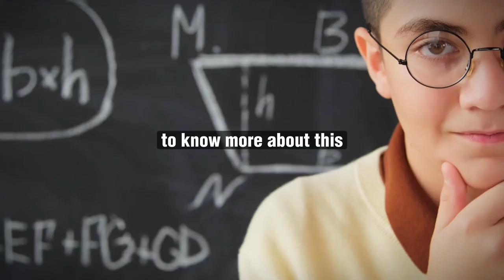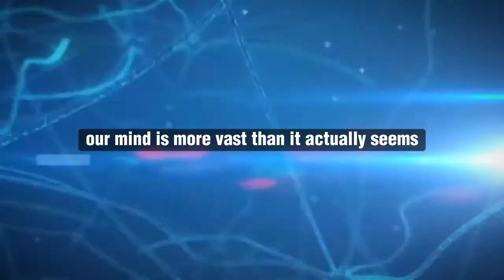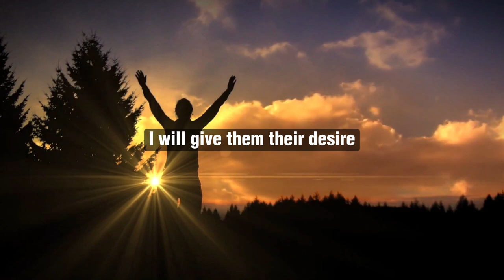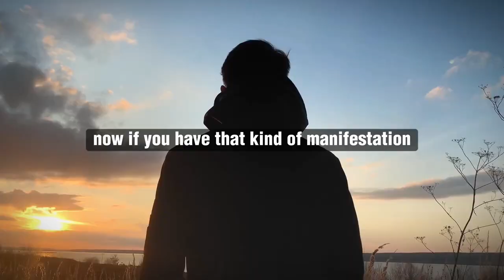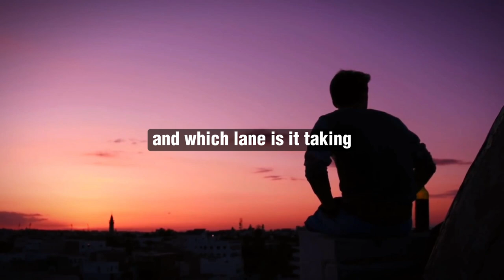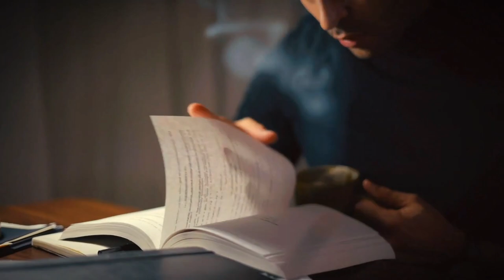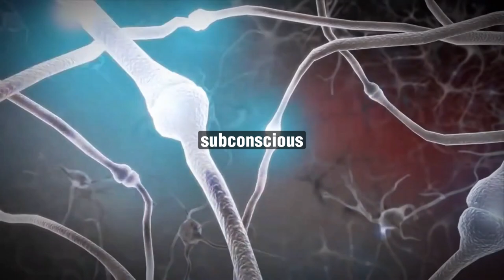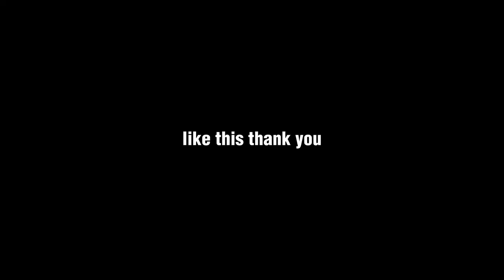Just Shift This One Thing And It Will Manifest - Neville Goddard - Law of Attraction